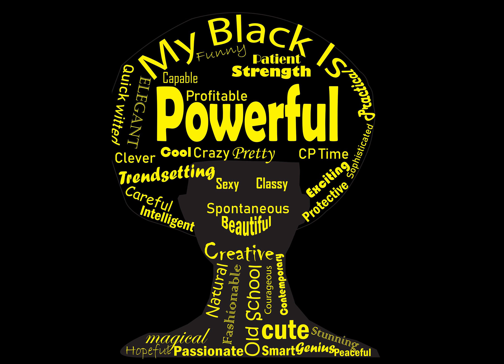BLACK GIRL ART VIDEO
This video is some of the art created by Karen J Anderson. It reflects her love of God, social activism and her African American culture.